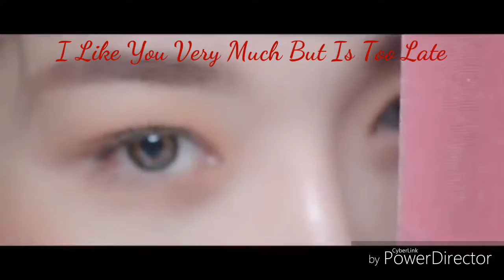[PREVIOUS STORY : ONE REMEMBER ME??] - YOO KI WON